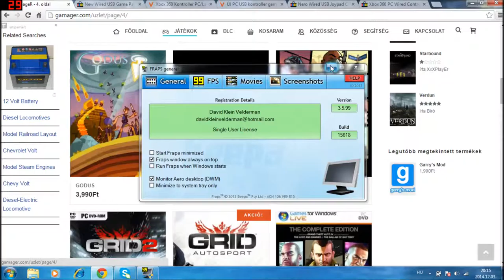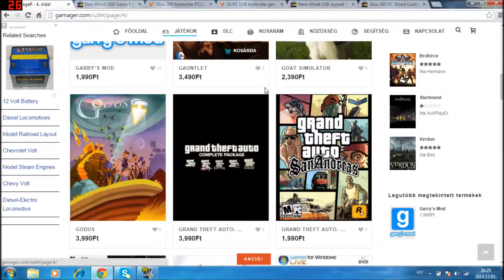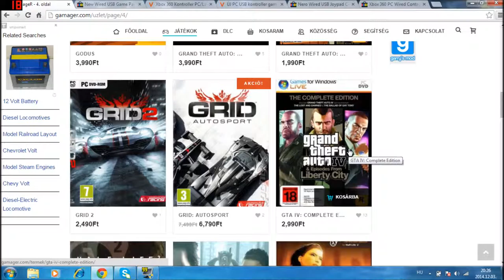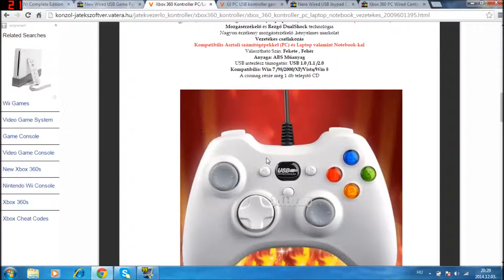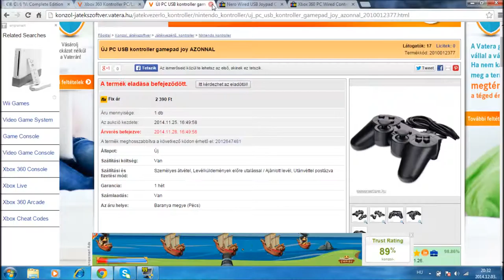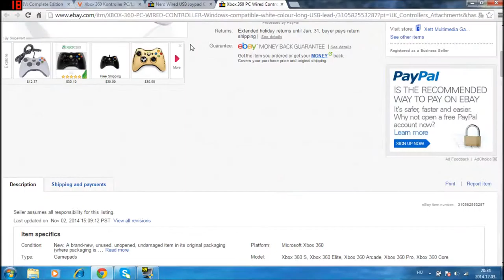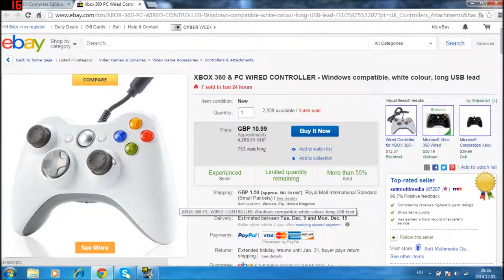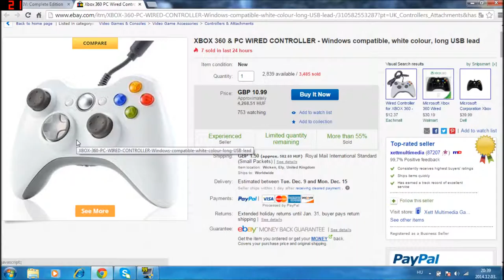♣ Beszélgessünk Dorinával! - 2. rész [Miért nem volt videó? ; Változás] ♣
Ez itt a csatorna sorozata, a "Beszélgessünk Dorinával", 2. része!
Remélem tetszik, ha igen like, ás írjátok meg kommentben, hogy legyen-e még ilyen videó! :)

TERMÉK LINKEK:
◘ GTA EFLC Complete Edition:
◘ Kontroller:
e helyett

Reméljük tetszik! Következő videó, hamarosan! ♠
♦♦♦ Infók ♦♦♦
♣ Ha esetleg privátban szeretnétek írni

♣ PEACE! ♣